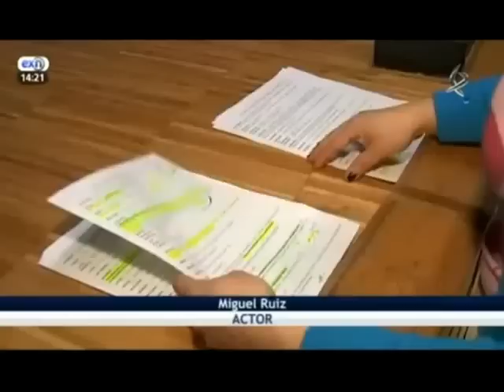Grupo Carmesí Teatro de Guareña en las noticias de Canal Extremadura TV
Grupo Carmesí Teatro de la Escuela Municipal de Teatro de Guareña en las noticias de Canal Extremadura TV